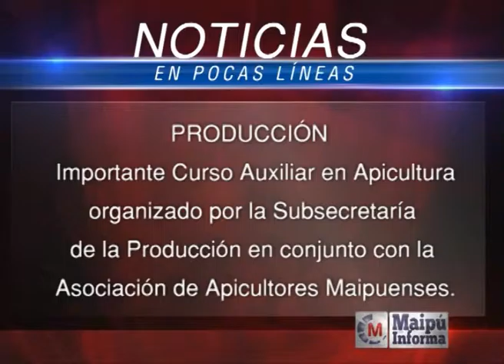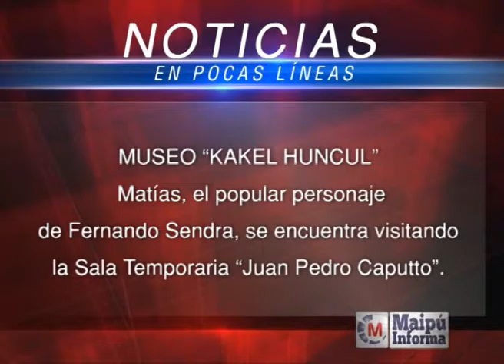Maipú Informa Tv - Emisión 556